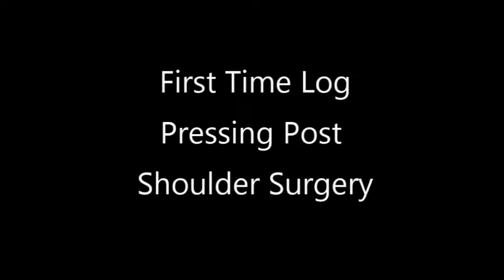Training Highlights 05/08/17 - 05/20/17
Really excited to be able to do log press again for the first time post surgery, and overall I was really happy with how it went and how it felt.

Competition events were posted on Wednesday and we set up the keg with 200 lbs and the farmers with 195 lbs per hand to get started on training as the weights weren't posted.  I will do a movie about the competition and the plan soon.

Sunday we went out to Tony's and had a great time there and I even got a farmer's walk PR which unfortunately wasn't recorded.